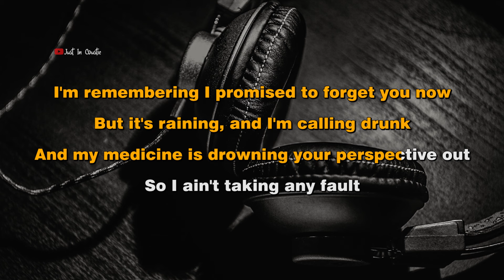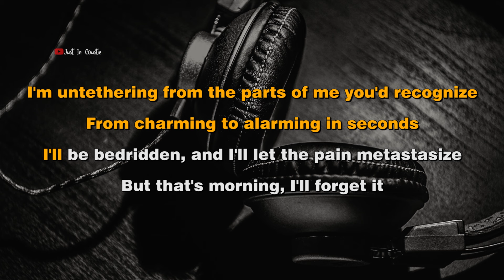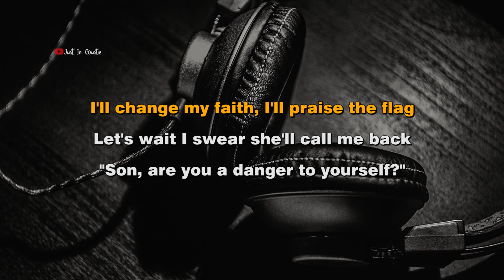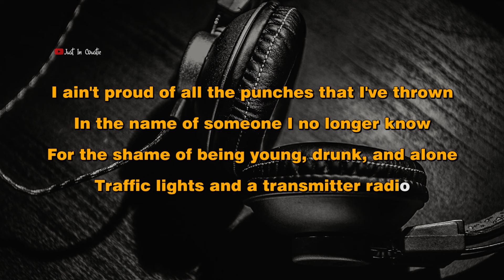Noah Kahan - Dial Drunk (Karaoke Lyrics)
Lyrics :

I'm remembering I promised to forget you now
But it's raining, and I'm calling drunk
And my medicine is drowning your perspective out
So I ain't taking any fault

Am I honest still? Am I half the man I used to be?
I doubt it, forget about it, whatever
It's all the same, anyways

I ain't proud of all the punches that I've thrown
In the name of someone I no longer know
For the shame of being young, drunk, and alone
Traffic lights and a transmitter radio

I don't like that when they threw me in the car
I gave your name as my emergency phone call
Honey, it rang and rang even the cops thought you were wrong for hanging up
I dial drunk, I'll die a drunk, I'd die for you

I'm untethering from the parts of me you'd recognize
From charming to alarming in seconds
I'll be bedridden, and I'll let the pain metastasize
But that's morning, I'll forget it

And the dial tone is all I have

I beg you, sir, just let me call
I'll give you my blood alcohol
I'll rot with all the burnouts in the cell

I'll change my faith, I'll praise the flag
Let's wait I swear she'll call me back
"Son, are you a danger to yourself?"

Fuck that, sir just let me call

I'll change my faith, I'll kiss the badge
"Son, why do you do this to yourself?"

In the name of someone I no longer know (I no longer know)